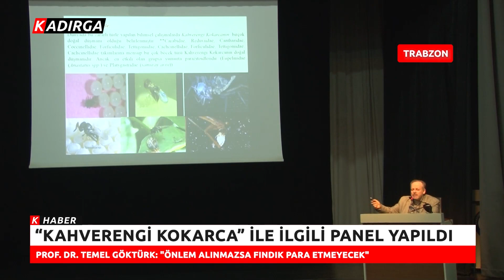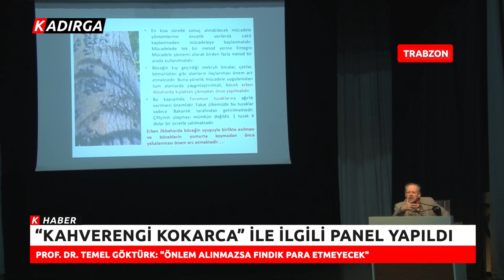'Kahverengi Kokarca' ile İlgili Panel Yapıldı